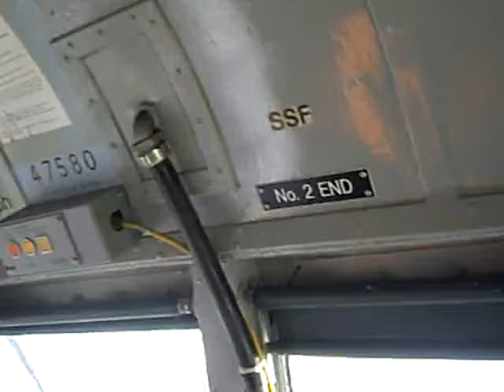On Board 47580 (part 4) at MNR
Here we pass Kimberly park Station.